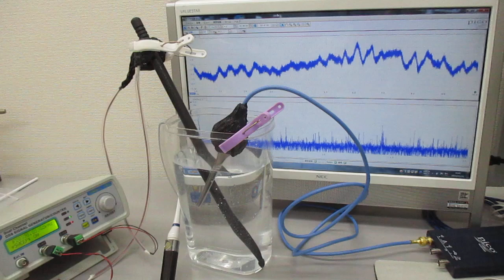超新しい超音波伝搬用具の開発・製造技術 ultrasonic-labo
５００Ｈｚから１００ＭＨｚの超音波伝搬状態を制御可能にする